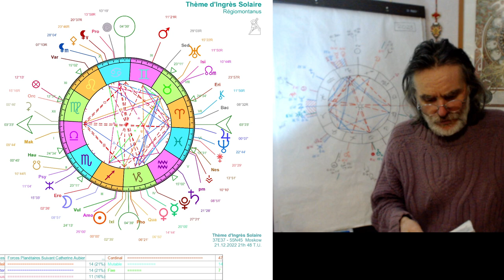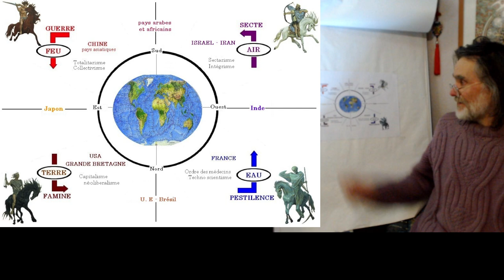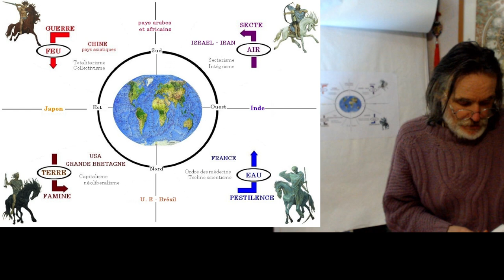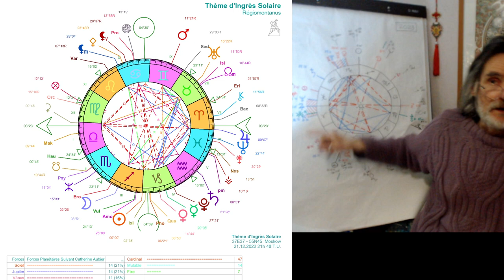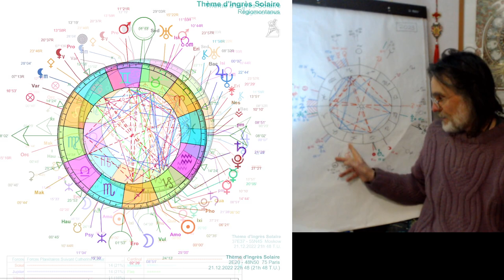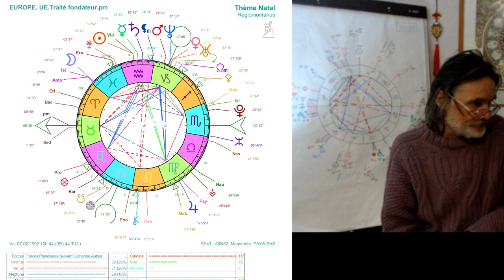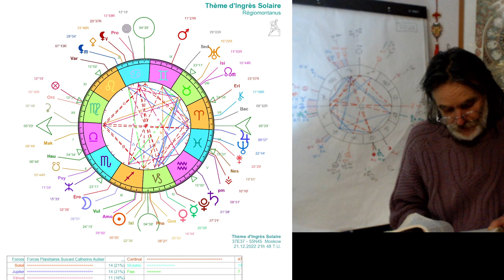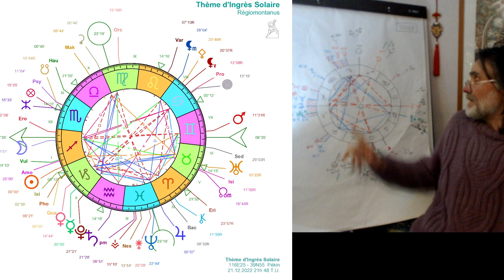2023 : 2. Prévisions pour l'hiver : Les accords secrets entre la Russie et la Chine vont-il servir ?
Deuxième partie de la conférence en AUM, avec les dates importantes de cet hiver 2023